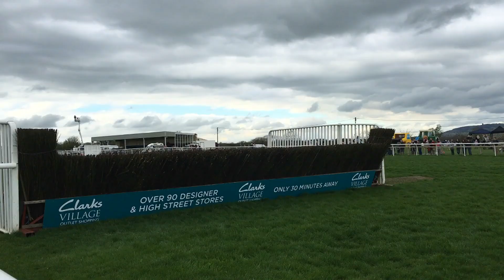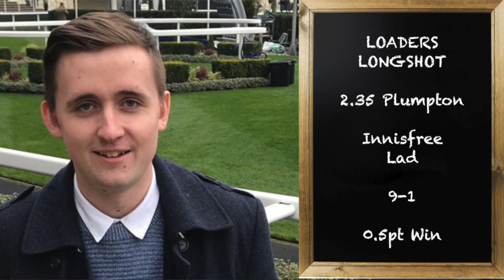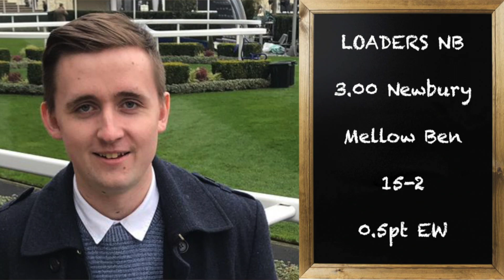UK Horse Racing Tips | Newbury & Plumpton | 19th January 2022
2.35 Plumpton - Innisfree Lad 9-1 (Loaders Longshot) 0.5pt Win
3.00 Newbury - Mellow Ben 15-2 (Loaders NB) 0.5pt EW 4 Places SkyBet
4.10 Plumpton - Sami Bear 15-2 (Loaders NAP) 1pt EW 5 Places SkyBet

January 2022

Month Total:-£0.33